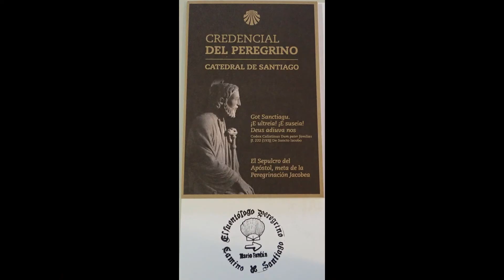114 Fuente de la Calle Real Riego de Ambrós León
Es una de las cuatro fuentes de Riego de Ambrós, si alguien conoce como la llaman me lo pueden comunicar, hay que bajar tres escalones para llegar al grifo, es una fuente muy bonita con Capilla o gruta y mineta como las que se encuentran en Mallorca en algunos pueblos,como en Valldemossa que hay bastantes,Esporles,etc.